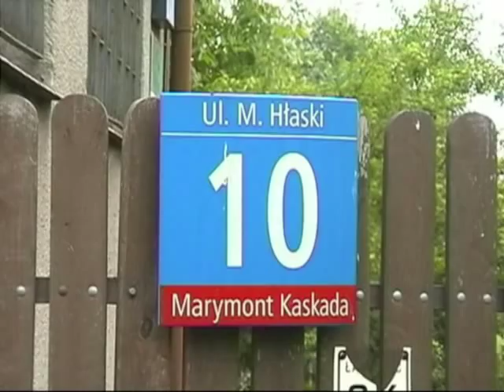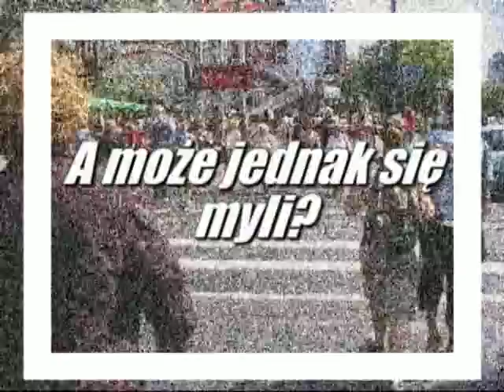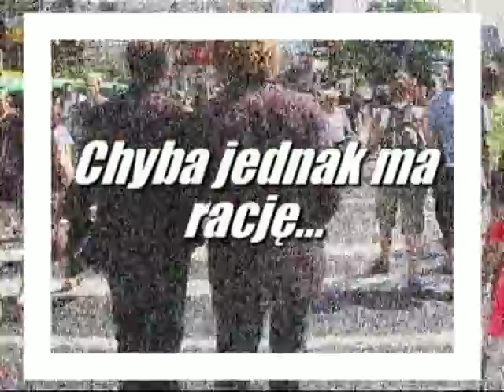Teraz Hłasko: czy wiesz kim był Marek Hłasko?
Sonda uliczna dotycząca Marka Hłaski  przeprowadzona w ramach akcji "Teraz Hłasko".